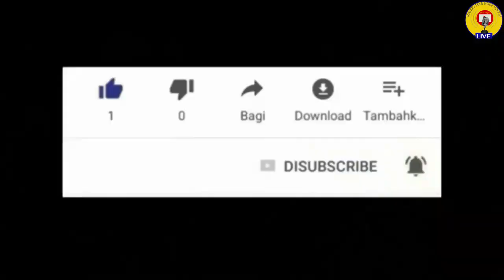VINI GADE KOMAN OUGAN DJELERE DJAB BET 2 SAN TAP METE PA ATE NAN VODOU KAY OUGAN DECLER.